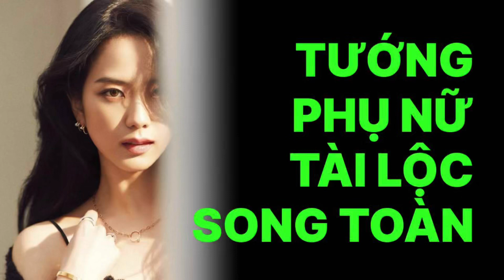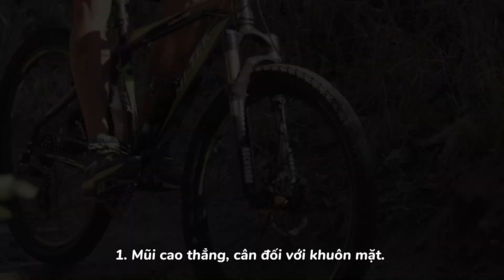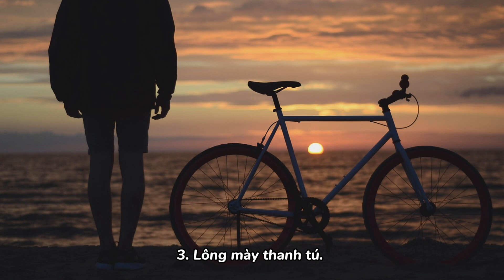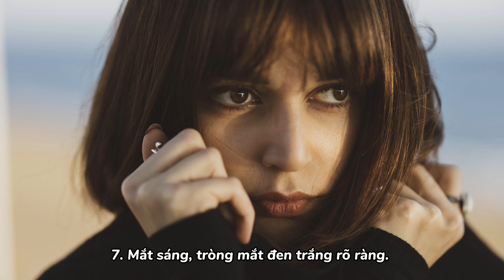Tướng phụ nữ độc lập, mạnh mẽ, tài lộc song toàn.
Tướng phụ nữ độc lập, mạnh mẽ, tài lộc song toàn, trước là chiến tướng thương trường, sau là vượng phu ích tử.

Theo nhân tướng học, cuộc đời của một người ít nhiều được thể hiện qua, đặc điểm ngoại hình. Những đặc điểm tuy nhỏ bé, nhưng tiết lộ rất nhiều về số mệnh của một người.

Kể cả khi chưa có kinh nghiệm, khi nhìn vào một người. Chúng ta cũng có thể, nhận xét được đôi điều về ngoại hình.

Xấu hay đẹp, phúc hậu, hay độc ác. Đó chính là khí chất, từ nội tâm tỏa ra hình tướng bên ngoài. Tướng tùy tâm sinh, là câu nói ý chỉ sự tôi luyện, học hỏi, trau dồi của một người, có thể tạo ra khác biệt trong nhân tướng.

Chẳng hạn như mẫu người phụ nữ độc lập, mạnh mẽ. Họ nắm trong tay sự nghiệp vững chắc, tài vận dồi dào, thì có thể nhìn ngay vào những đặc điểm này để nhận biết.